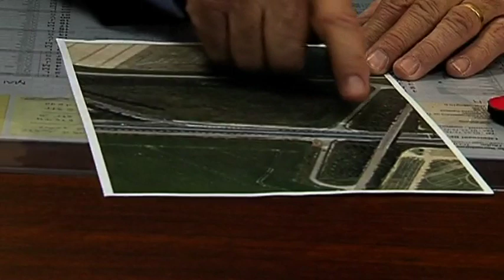Gens du Voyage : Le préfet de l'Aube repart de zéro !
Vous voulez conserver ce reportage ?
 Le préfet de l'Aube a réuni les élus concernés par l'installation de la nouvelle aire destinée aux gens du voyage à Thennelières. Ils lui ont fait savoir leur vif désaccord, en lui demandant de trouver une solution alternative